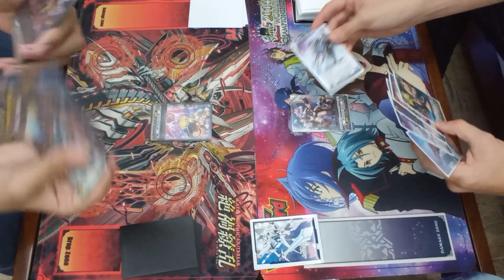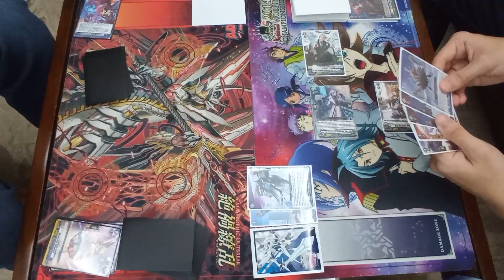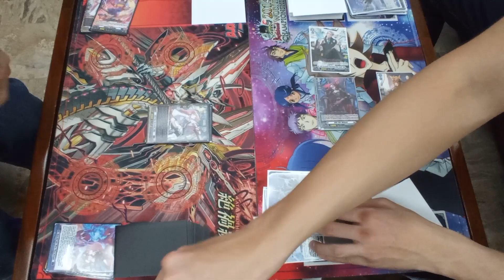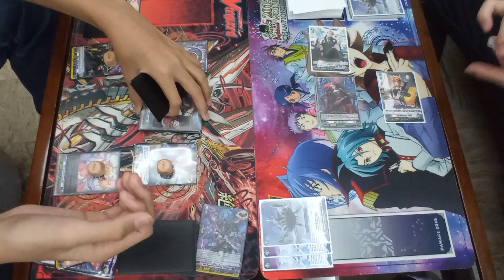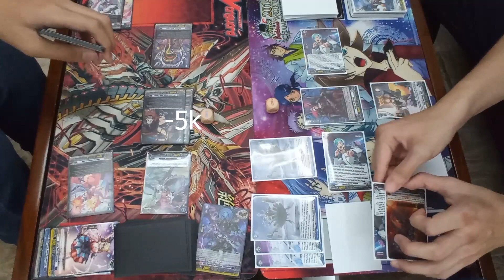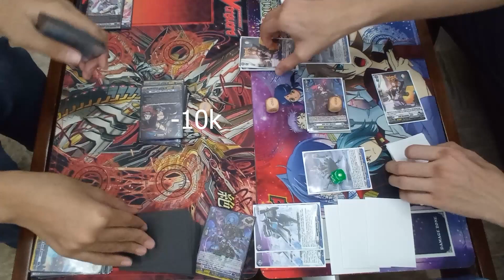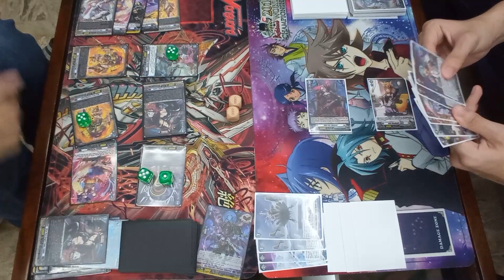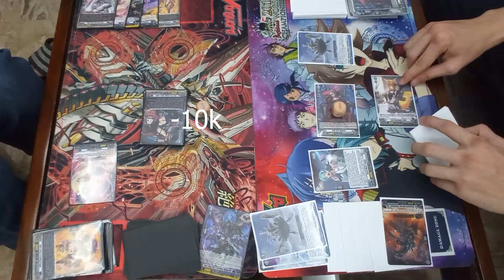[DBT-09] Luquier vs Welstra - Standard Cardfight Vanguard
Thank you to TopDeckHeroes for the proxy files